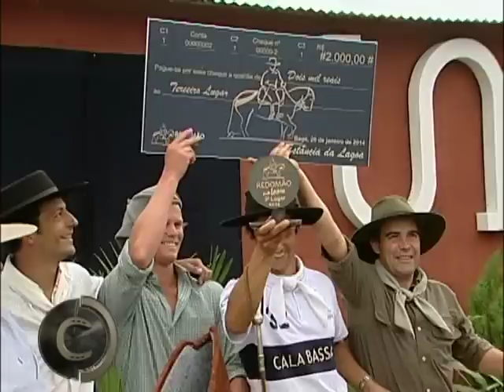Redomão na Lagoa 2014 - Parte 02